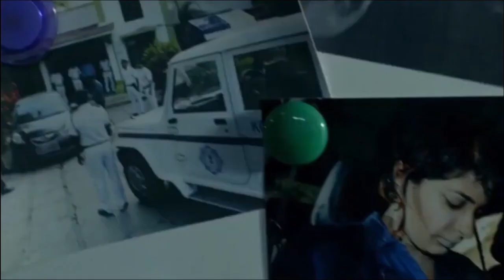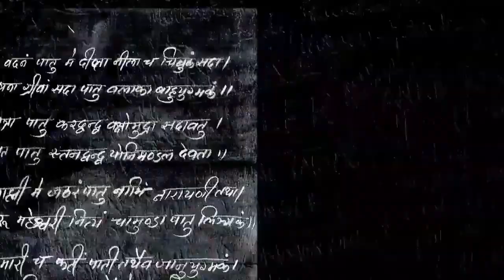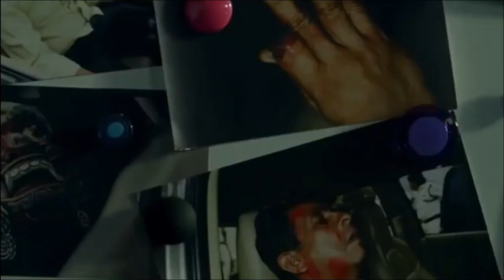Asur season 2 Trailer I Asur 2 Release Date I Asur 2 Trailer I Asur season 2 Update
Asur season 2 official trailer asur season 2 release date asur season 2 web series release date asur 2 official trailer asur season 2 update release news
asur season 2 trailer
asur season 2 release date
asur season 2 update
asur season 2 official trailer
asur season 2 explained
asur season 2 teaser
asur season 2 trailer release date
asur season 2 latest update
asur season 2 shooting
asur season 2 prediction
asur season 2 web series
asur season 2 review
asur 2 trailer
asur 2
asur 2 release date
asur 2 web series
asur 2 web series trailer
asur 2 web series release date
asur 2 official trailer
asur 2 review
asur 2nd season
asur 2 explained in hindi
asur 2 kab aayega
asur 2 voot
asur 2020
asur 2 update

thor 4 full movie download ott release date jurassic world dominion hindi ott india release date thor love and thunder ott release date in india jug jug jiyo ott release date sarsenapati hambirrao ott release date new movies in ott netflix amazon prime sonyliv zee5 voot select punjabi movies on ott telugu ott releases malayalam ott releases new south india hindi dubbed movies tamil ott releases in july gujarati marathi

new movies on ott
new movies
new ott releases
ott release this week
tubetalk
latest ott release movies
new ott release movies
ott new release movies
upcoming ott releases
ott release date
ott releases this week
new movie trailer
new ott releases hindi
ott movies
this week ott release

f3
f3 ott
f3 ott release date
f3 ott release
f3 release date
charlie ott release date
charlie 777 ott
777 charlie ott release date
charlie 777 release date
777 charlie release date
charlie 777
777 charlie

hindi dubbed new south movies in hindi dubbed ott rights ott platform new hindi movies on ott  new movie trailers new web series trailer

aashram season 3 esha gupta scene new bollywood movies ott release date time rrr hindi ott release date kgf 2 release date amazon prime hindi new south movies hindi dubbed full movie new punjabi movies new south movies hindi trailer new web series

Top gun tom cruise release date in india
new south indian hindi dubbed movies sarkari varu pata full movie in hindi dubbed hd mirzapur 3

July 2022 upcoming movies and web series trailer ott release date new south movies in hindi dubbed hd avatar 2 india release date doctorstrange2 ullu app
upcoming movies on ott platform
upcoming movies ott release
new hindi ott releases
new movies coming to netflix
new movies coming to amazon prime
new south movie ott release date
new movie ott release 2022
new south indian movies dubbed in hindi 2022
new movie releases june
new movie releases june 2022
new on ott india this week
new on ott india hindi
new movies and web series release
new movies and web series release today
new releases on ott this week

upcoming movies and web series release in India this week new web series trailer new movie trailer June 2022 upcoming movies and web series trailer ott release date new south movies in hindi dubbed hd  india release date